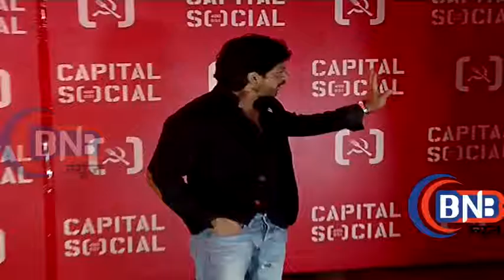chawla at capital social शारुख खान स्पॉटेड # कैपिटल सोशल